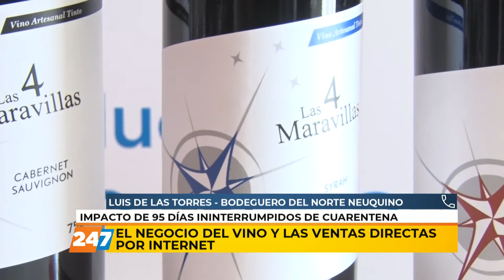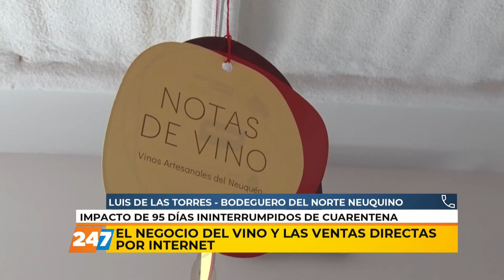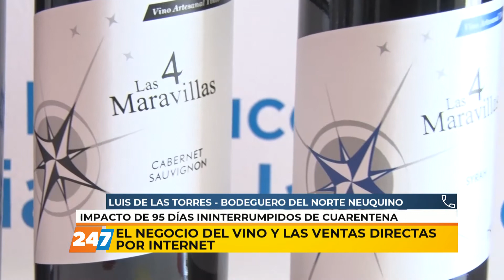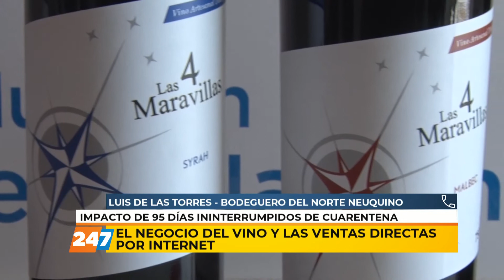22/06/20 | LPM | EL NEGOCIO DEL VINO Y VENTAS POR INTERNET| DE LAS TORRES